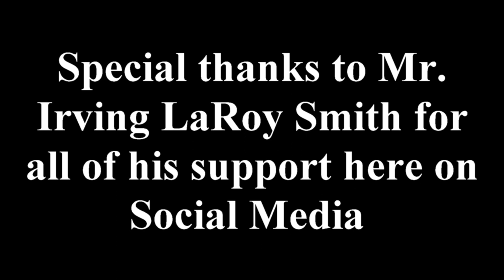HOUSTON HISTORY OF THE MECOM FOUNTAIN